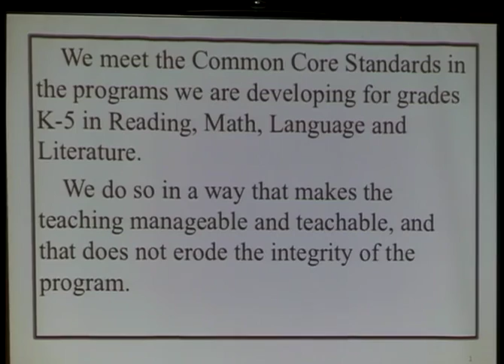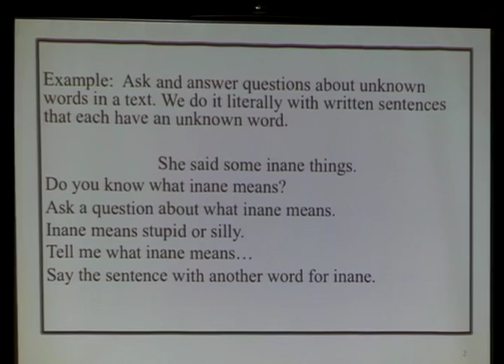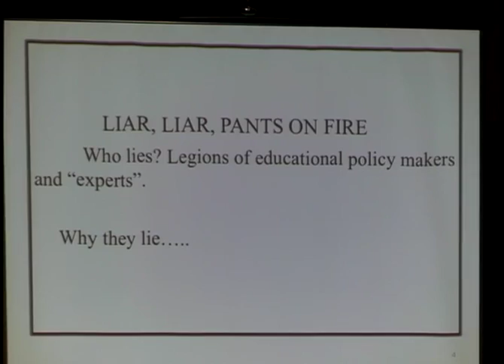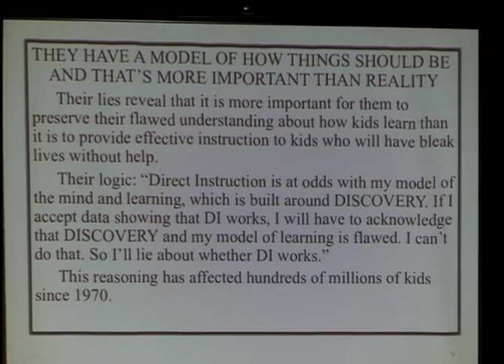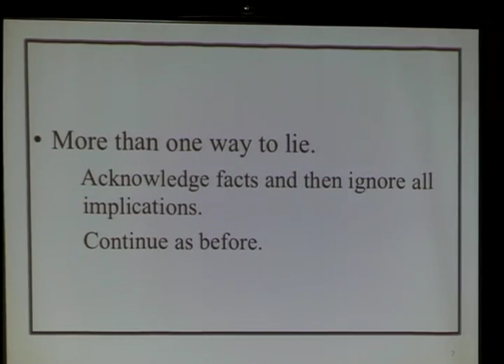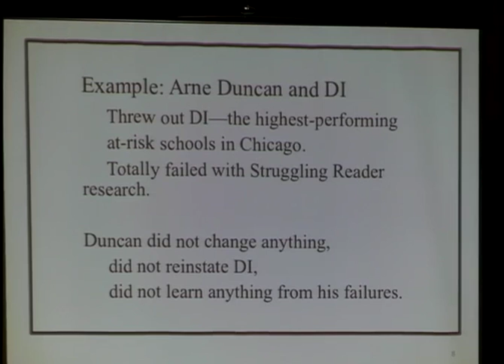40th Annual National Direct Instruction Conference Closing Keynote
Zig Engelmann on why educational policymakers lie.